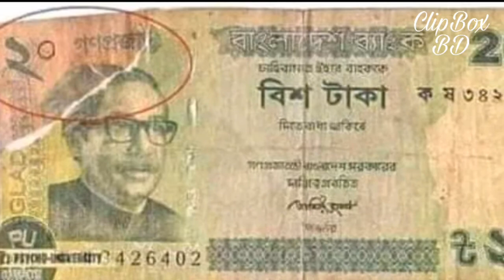Top Amezing funny photo || বাংলা ফানি ভিডিও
কিছু মূহুর্ত, যা দেখে চোখে পানি আটকানো যায় না।

ClipBox BD এই চ্যানেল দেখানো হবে বিভিন্ন রকম ভিডিও। যা মানুষ কে আনেক কিছু জানতে সহায়তা করবে। প্রতিটা ভিডিও তে ভিডিও ফুটেজ সাথে থাকবে তার তথ্য চিত্র।